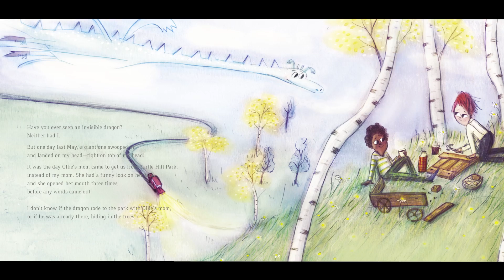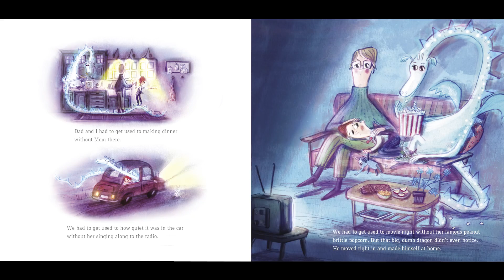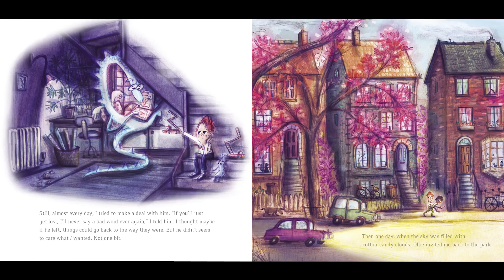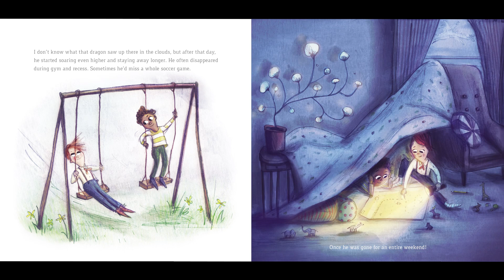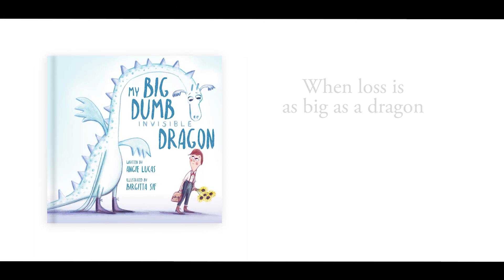My Big, Dumb, Invisible Dragon by Angie Lucas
My Big, Dumb, Invisible Dragon is a book for children dealing with grief, showing that although loss is hard and real, together we can move through it to find joy and hope again.

My Big, Dumb, Invisible Dragon by Angie Lucas published July 23, 2019
Read your copy today: